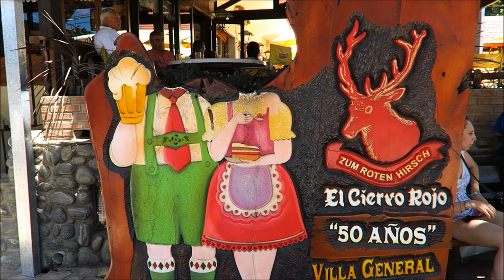Eating German Cuisine in Argentina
The touristy town of Villa General Belgrano, Argentina is renown for having top notch German food. Come join us as we place an order of two mains and beer to find out just how authentically German this meal actually is.

Eating German Cuisine in Argentina (Villa General Belgrano) Travel Video Transcript:

So it is lunchtime today and we are in the town of Villa General Belgrano. Because this is a very German town we've decided to find a German restaurant and order up some German food. So we saw a few of our favorites on the menu. We've placed our order and that should be arriving soon. Ooh.

Alright Sam, so you've been mastering the name of this restaurant. Where are we having lunch today? We're eating El Ciervo Rojo. And what does that mean? It's a big red deer and I'm going to show it to you right now. Over there!

We couldn't have a German meal without a little bit of beer. This is actually an Argentinian beer. Isenbeck. Pour the Isenbeck Sam. That looks refreshing. Refreshing. Time to try it. Salut! Salut!

That's awesome beer. You know what, they have some of the best craft beers I've ever tried here in this particular region of Argentina. This one isn't craft but it is pretty good, isn't it? Yes.

Alright, so the food has arrived. What are you having today Sam? And this is the meal I've been waiting for. I've had this once here in town and it is awesome. So it is goulash on top of spaetzle. And spaetzle is like a kind of a German egg noodles. They are delicious. So good. And the best part is look at all of this cheese they've given me. It is time to sprinkle it all on. Wow!

You just dumped it in there. Yeah, I don't mess around with my cheese friends.

Alright, now it is time to finally try it. I know the noodles don't look the most appetizing. They look like little worms but they are so so good. Those are the tastiest little worms you're ever going to have in your whole life.

And the thing that makes this so good is that the beef in the goulash is really tender. And the sauce is delicious so as soon as you put it in your mouth it just melted right away. It melts. So you're going to share that with me, right? Probably not. I think you got the better dish out of the two we ordered. I win. You lose. Hahaha, look at that. Look at that cheese.

What do you got over there? Alright, so Ii ordered a sausage with Chucrut. This is chucrut. And it is a lot like um sauerkraut. It looks so much like sauerkraut. They just use a different name for it here. And this is a boiled pork sausage. I think in German this one is called Knackwurst. It makes a bit of a crunchy sound. The Knack. Gnack, knack.

Mmmm.

It is really nice. I just love the sauerkraut. I think that is my favorite part of the meal. It is just so sour. Hahaha.

Wow! Deep revelations over here.

And the kind hubby bubby dubby shared a little bit with you. Yes. I was experiencing food envy. Massive food envy. Not just a little bit. That's a very dangerous thing. Not just a little bit.

Intense. Intense food envy.

The meat is just so soft. You don't even need a knife to cut it. It just breaks apart in your mouth. You don't even need to chew it.

Let it disintegrate. I kind of disagree there. I think you do need to chew it a little bit before you swallow. But like this is my favorite German dish. It's apparently Swavian but it is popular in other parts of Europe. Apparently, Hungary also claims that it is. Also claims it as its own dish. So yeah, kind of like a German-Hungarian meal over here. Very hearty, very filing. Probably not the best on a really hot summer day. This would be a great winter dish. But it is so tasty we just had to get it. Hmmm.

So we polished off the Goulash, the sausage, the Spätzle, the beer. How are you feeling? Yes, we did. I'm feeling great. I'm full. I'm very full. Stuffed! Stuffed would be yeah that's the word. Alright, how about we talk about the price point. What was the cost of this meal? So the cost of this meal wasn't cheap. It was a hundred and fifty pesos for mine and a hundred and thirty for yours. And there has been really high inflation in Argentina in the past few years and prices have skyrocketed. So, I mean your'e not going to get cheap meals here if your're eating on the center of town but the quality of the food is really good though. Okay, so if we had to convert that into US dollars can you give us an average. $15 dollars per plate more or less. And then the beer is like six or seven dollars for a liter.
This is part of our Travel in Argentina series.  We're making a series of videos showcasing Argentine culture, Argentine arts, Argentine foods, Argentine religion, Argentine cuisine and Argentine people.